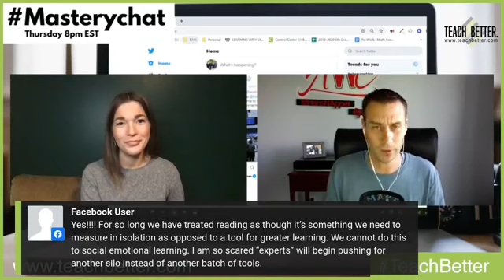MasteryChat Recap Live on Facebook for 05/28/20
Rae Hughart (@RaeHughart) and Hans Appel (@HansNAppel) recap our MasteryChat Twitter chat for Thursday, May 28, 2020.

Topic: Reimagining Our Schools to Reach the Whole Child
Moderator: Hans Appel (@HansNAppel)